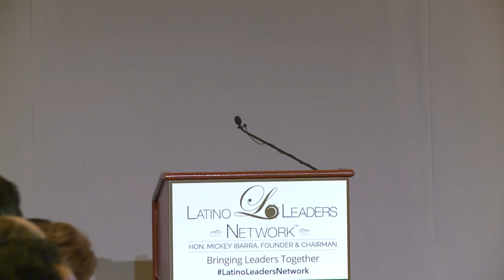July, 27th - Luncheon Series - Intro & Keynote remarks from the Honorable Mickey Ibarra